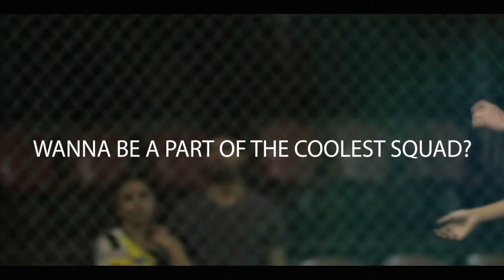ODSQUAD: Roots Premier League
All for one, one for all being their motto,  Oddquad won the Roots  Premier League.